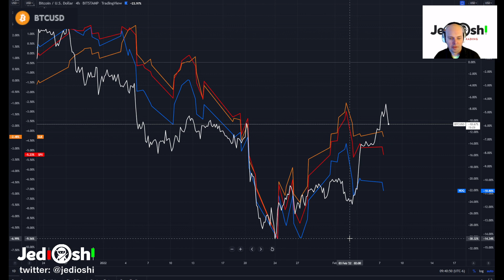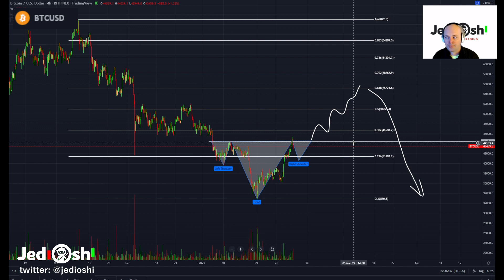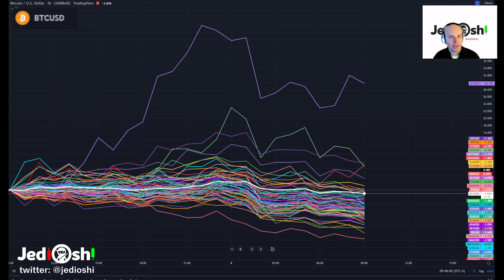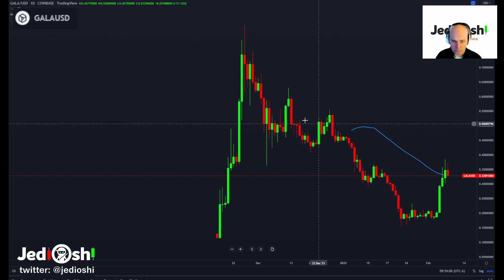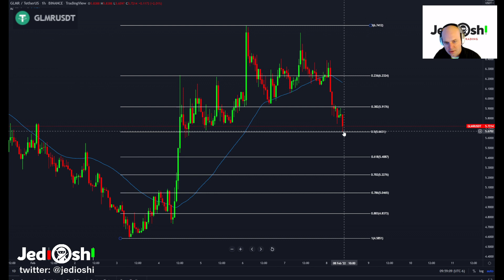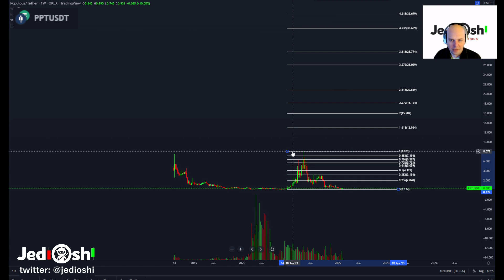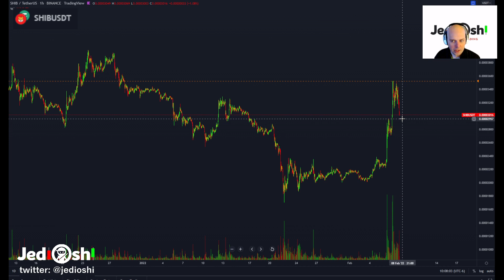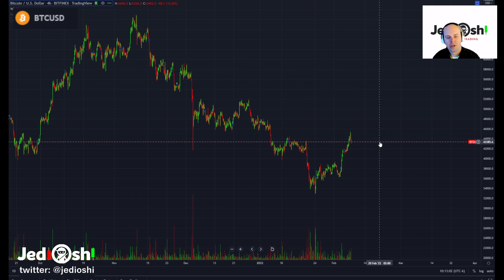Cool Off Day For BTC And Alts But Looking Good - SLP GLMR BTC PPT PLR DOE SHIB Plus 50 DMA Exercise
Market update for 2-8-22!  Equities, DXY, BTC, BTC.D,  SLP, GLMR, PPT, PLR, DOE, SHIB, Plus A 50 DMA Exercise..

JediOshi is a trader training group focused on developing professional trader mindsets and behavior.  We are learning to read charts and to think for ourselves.  If you wish to join the community and our telegram please follow and send a DM on twitter to @jedioshi, or leave a comment on this video.

NOTE: I am not financial advisor and do not give financial advice.  Nothing in here is meant to be, or should be taken as financial advice.  Trade and invest at your own risk.  Take 100% accountability for your actions and for your trading.  Do your research and take control of your future - this is the JEDIOSHI way.